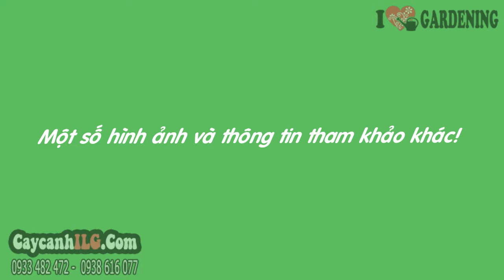Hình Ảnh Cây Cau Tứ Quý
Cây Cau Tứ Quý

Cây cau tứ quý là cây công trình, cây sân vườn đẹp. Cây cau tứ quý là cây trang trí đẹp và mang may mắn, phú quý đến với gia chủ.

Tất cả thông tin, cách chăm sóc và giá Cây Cau Tứ Quý tại